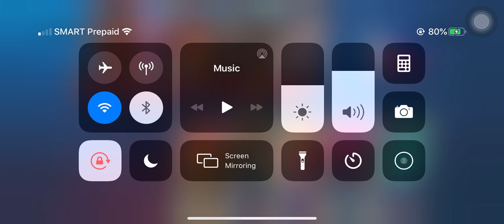PRO PLAYER VS TOTOY | NAKAHULA PA NGA